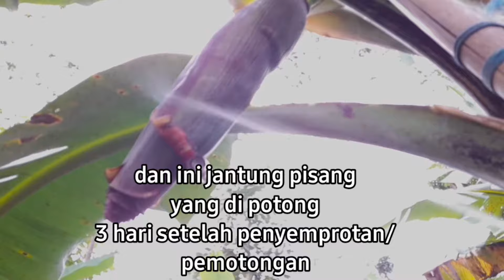Perbedaan jantung pisang yang di potong vs jantung pisang yang tidak di potong||bagus mana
Melakukan pengamatan atau perbandingan antara jantung pisang yang di potong vs jantung pisang tidak di potong, di pohon pisang yang usia,perawatannya yang sama.

Tujuan : mencari ilmu untuk buah pisang agar berbuah seperti yang diharapkan.

Hasil pengamatan : jantung pisang yang di potong/sunat memperoleh buah yang bagus dan sama rata tidak ada perbedaan dengan jantung pisang yang tidak dipotong/sunat.
Perbedaanya adalah jantung pisang yang dipotong/suant memperoleh sisiran lebih banyak dari jantung pisang yang tidak dipotong/sunat.